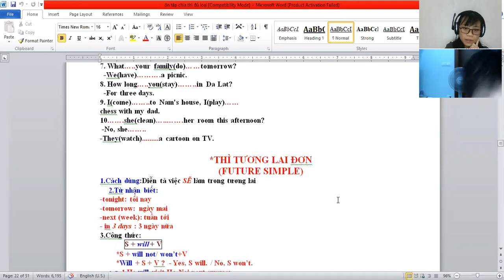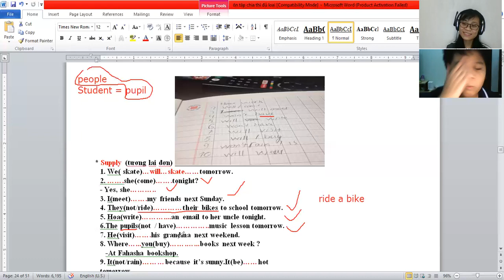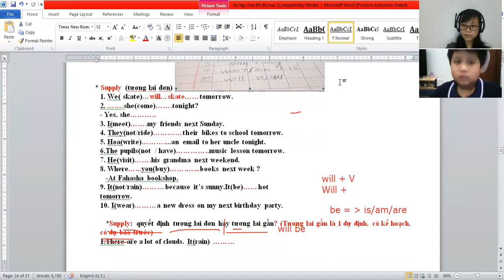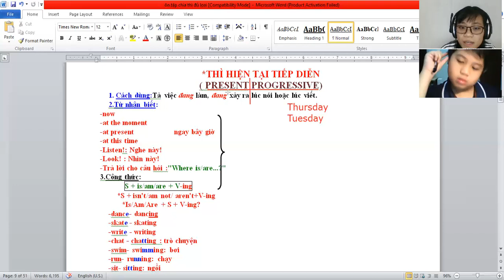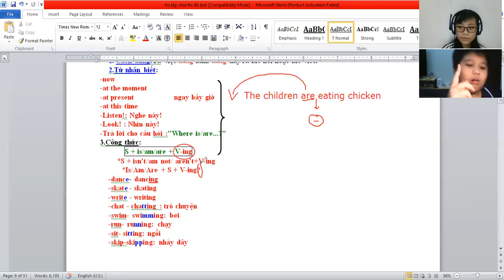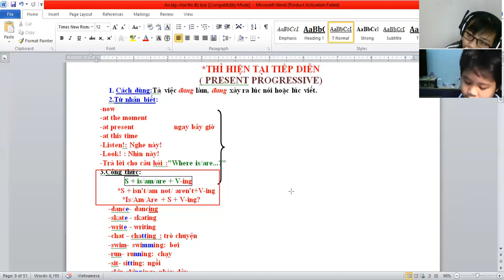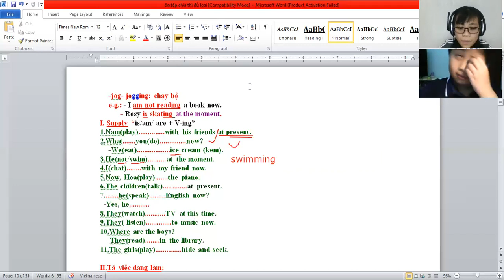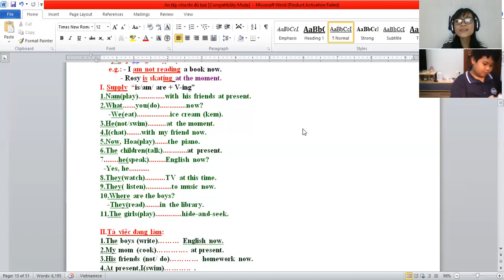Grade 7 - Tùng 22.10